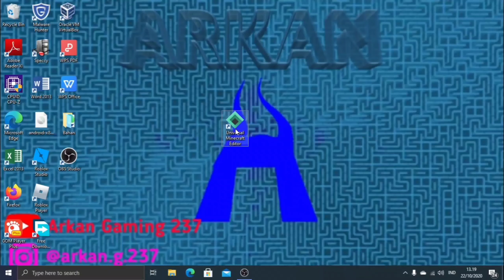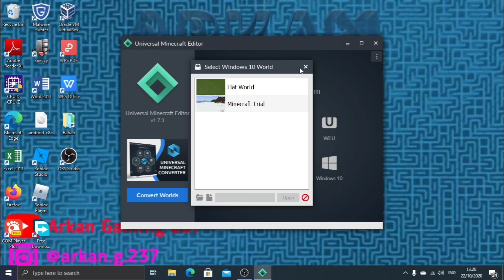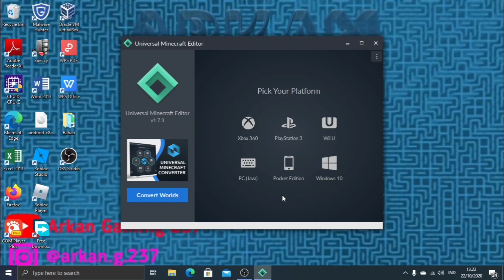Cara Creative Di Minecraft Trial WINDOWS 10 Minecraft Tutorial Indonesia (24)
Halo Semuanya Kembali Lagi Dengan Saia Di Channel Ini Dan Sekarang Saya Akan Membuat Sebuah Video Semoga Kalian Semua Bisa Terhibur Setelah Menonton Video ini

Bisa Melalui OVO, Gopay, LinkAja, DANA, dan Bank Transfer

---Credits---
Intro Made By:Me
Edited By:Me
Backsound:Bermacam Macam
Outro Made By:Me